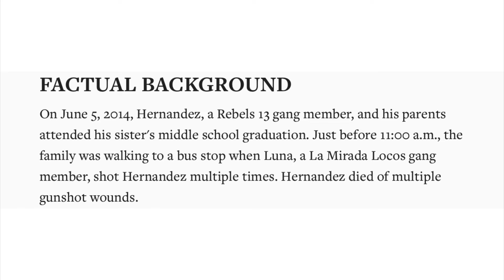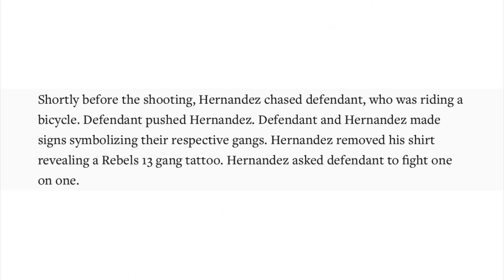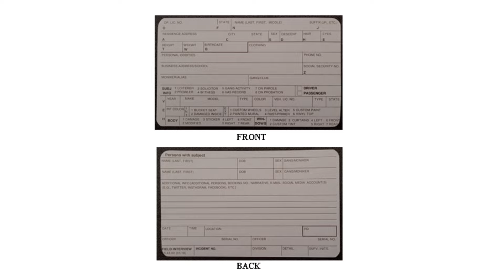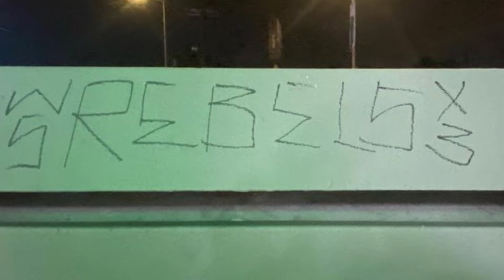Gang Related Homicide in East Hollywood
East Hollywood murder.